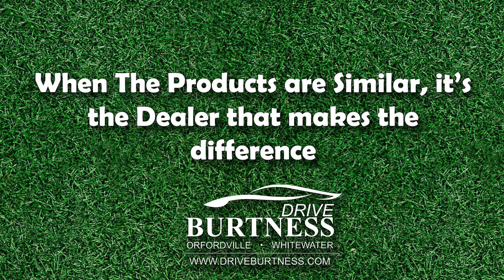Putt For Dough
FOR THE ENTIRE MONTH OF APRIL

We’re celebrating all April long with our ‘Putt for Dough’ event! All month long we’re offering weekly service specials, a chance to win a set of golf clubs, and scratch off savings for service!

Weekly Service Specials
4/5/21 - 4/10/21 FRONT END ALIGNMENT $64.95 - REG PRICE $74.95
4/12/21 - 4/17/21 COOLANT SYSTEM FLUSH $99.95 - REG PRICE $112.95
4/19/21 - 4/24/21 A/C PERFORMANCE TEST - FREE - REG PRICE $19.95 FREON
4/26/21 - 5/1/21 BRAKE FLUID EXCHANGE $79.95 - REG PRICE $89.95

To schedule your next appointment click here. Hurry, though, these appointments will fill up fast!

We’re keeping it simple with two ways to win:

- Stop by and fill out our online form

It’s that easy! We’ll be accepting entries all April long, and will announce the winner during a Facebook live event on April 30th. One entry per participant per entry type.

Putt to WIN
Time to upgrade? Put your putt-putt skills to the test …..you can putt to win $500 off of your qualifying used car purchase!

Let us help you find your perfect used vehicle, get our best price, make a putt on our indoor green and we will take another $500 off.

$500 Putt may not be combined with other offers. some customers may not qualify. valid only on in-stock used inventory. offer valid through 4/30/21. see dealer for complete details.
Grand Prize winner: One winner will be selected by random drawing from all entries received between 4/1/21 - 4/30/21. The winner may select to take cash equivalent. Random drawing will be held on April 30, 2021. No purchase necessary to win. See dealer for complete details.